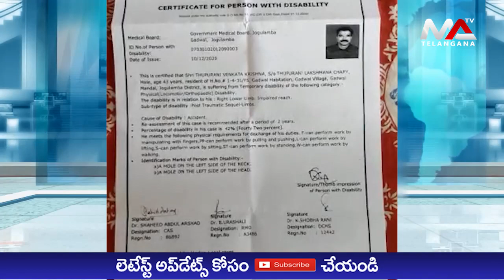GOVT EMPLOYEE ELIGIBLE FOR GOVT PENSION ILLEGALLY AT GADWAL DIST | Ma Telangana